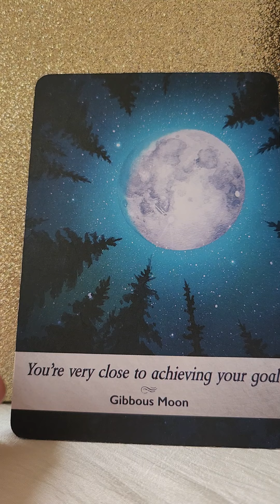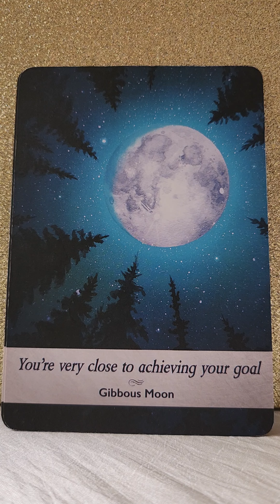Angel Message Sunday 7 May 2023 😇 Move Forward With Faith 🙏